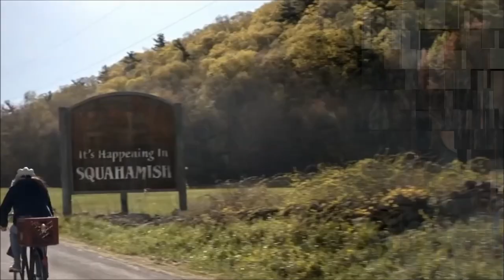Real Life Couples of The Half of It (Netflix)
The Half of It Netflix
Today I'll tell you about Netflix movie called The Half of It and more information about the cast inside this movie, also I'll tell you The Half of It real age and life partners.
The full cast:
Leah Lewis
Alexxis Lemire
Daniel Diemer
Wolfgang Novogratz
Becky Ann Baker
Catherine Curtin